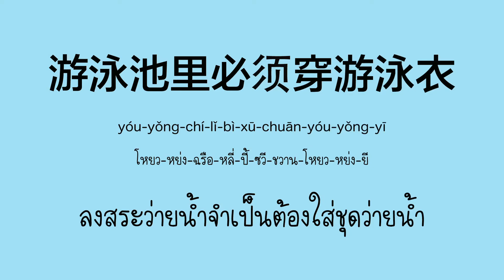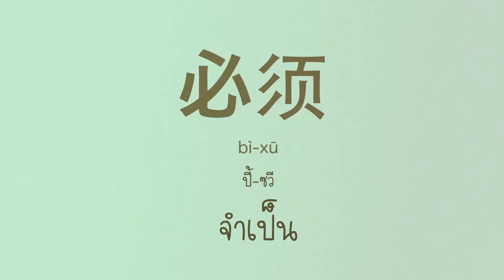โต๊ะจีน Around the world ตอน ชุดว่ายน้ำ